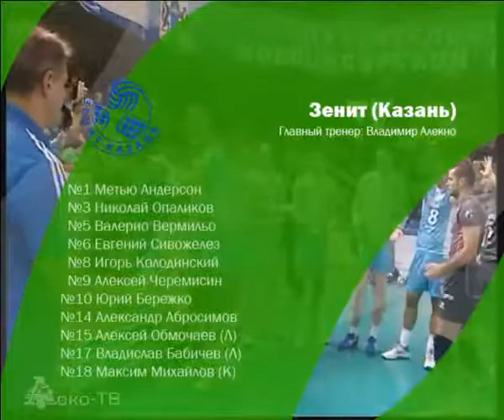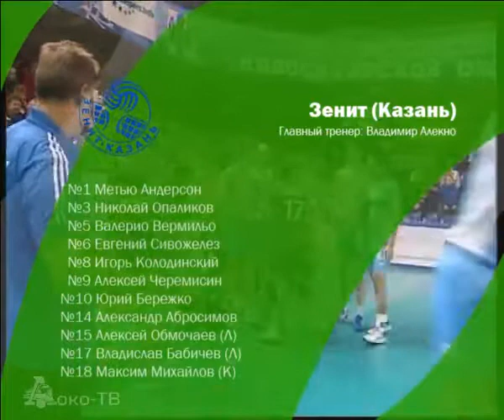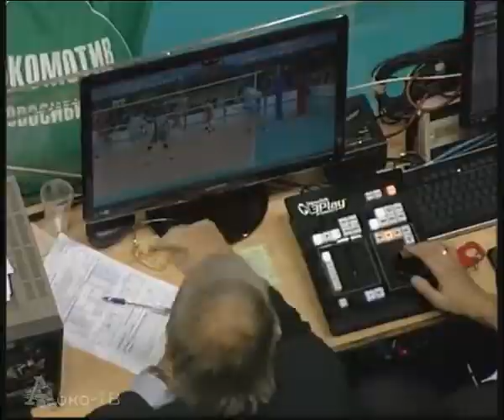16.12.2012 Локомотив (Новосибирск) - Зенит-Казань (Казань) / Волейбол - Чемпионат России, Суперлига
11-й тур, Локомотив (Новосибирск) - Зенит-Казань (Казань) / Волейбол - Чемпионат России, Суперлига,   2  :  3
1 сет 25-15
2 сет 20-25
3 сет 22-25
4 сет 25-19
5 сет 12-15